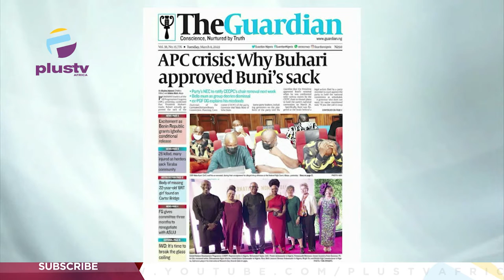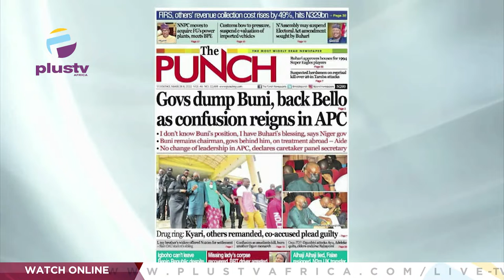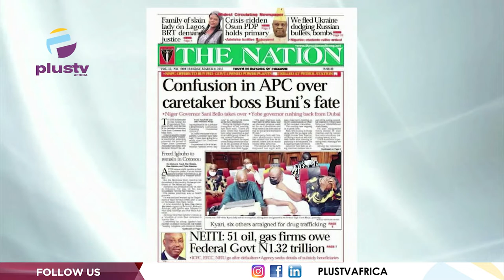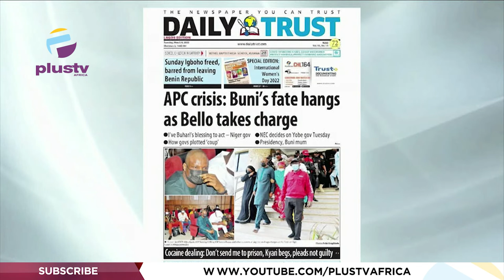APC Crisis: Why Buhari Approved Buni's Sack | OFF THE PRESS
Chris Kehinde Nwandu, Charted Mediator ConciliatorJoined Mercy Ebokpo, and Justin Akandonye to review the biggest stories in Newspapers today.